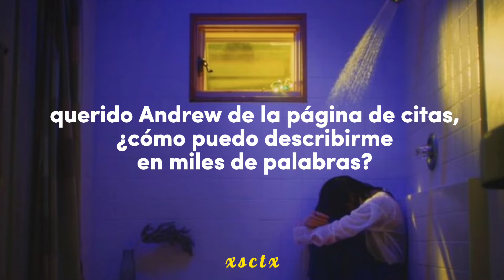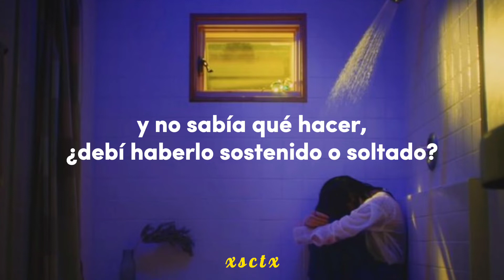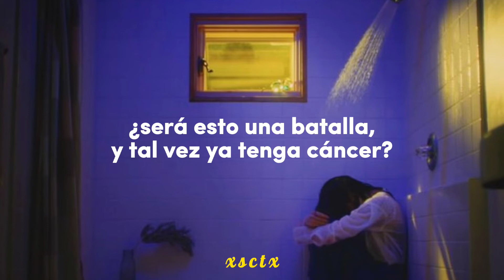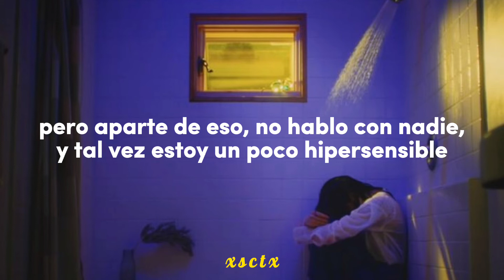Julia Marcell ; Andrew//Español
[Activa 1820p]

País: Polonia
Idioma: Polaco
Cantante: Julia Marcell

Letra/Tekst:

Para-para-para
Para-para-pam-pam
Para-para-para
Para-para-pam-pam
Drogi Andrew z portalu randkowego
Jak opisać siebie w tysiącu słowach?
Jestem jedną z tych dziewczyn
Którym zawsze zimno
Sypiam w swetrach w lipcu
Pod kocem się chowam
Jestem jedną z tych osób, co prawdopodobnie
Wybiorą rozwiązanie najbardziej wygodne
Choć w przyzwyczajeniu do pewnego komfortu
Odzywają się czasem jakieś żądze pierwotne
I czasem myślę
Jak dziwnie
Jak dziwnie
Być człowiekiem
I bać się
Ducha własnego
I nie móc nic
Drogi Alejandro z Pharmaco w Chile
Wszystko co na zawsze trochę mnie przeraża
Jak tapeta na ścianie pańskiego gabinetu
Choć na zdjęciu w kitlu pan uśmiecha się tak miło
Znowu mi się śniło, że świat się rozpada
A ja nie wiem co robić, czy go trzymać czy puścić?
Jestem niespokojna, ciągle się zamartwiam
Tym, czy będzie wojna, a może mam już raka?
I czasem myślę
Jak dziwnie
Jak dziwnie
Być człowiekiem
I bać się
Ducha własnego
Droga napalona singielko z mojej okolicy
Widziałam twoje zdjęcie na szybach samochodów
Ukradnijmy jeden z nich i ucieknijmy tak daleko
Gdzieś do kraju, w którym nie da się już wyspowiadać
Drogi emailowy Bocie z Amazonu
Wiem, że prosisz, żeby nie odpisywać
Ale o tych sprawach nie mówię nikomu
Być może jestem nieco nadwrażliwa

¡ATENCIÓN!
- Este vídeo es con fines meramente de
diversión y entretenimiento, no se genera
ningún tipo de ingreso hacia este canal, los
ingresos monetarios generados son para la
disquera del artista.

©All copyright goes to Julia Marcell

• Esta traducción no es literal, recuerda que la letra de la canción a veces tiene que modificarse para su comprensión al español. Si hay algún error eres libre de comentármelo.